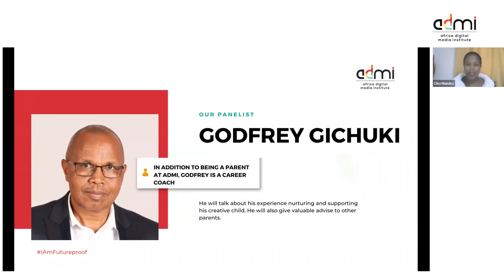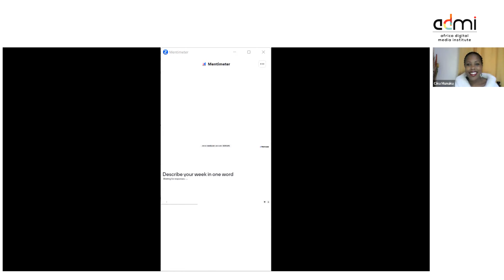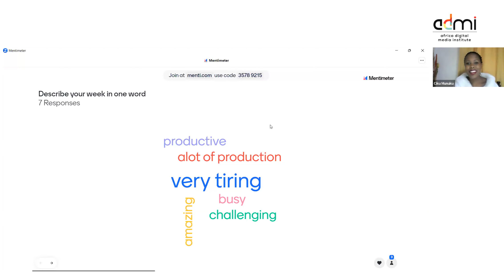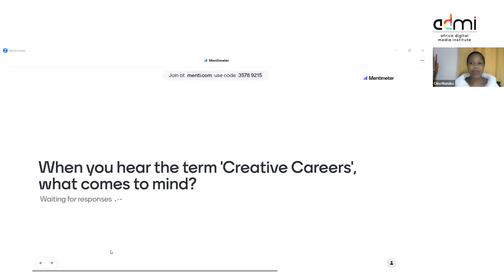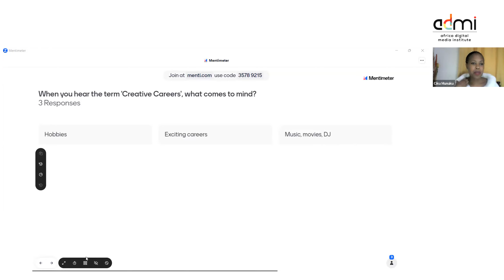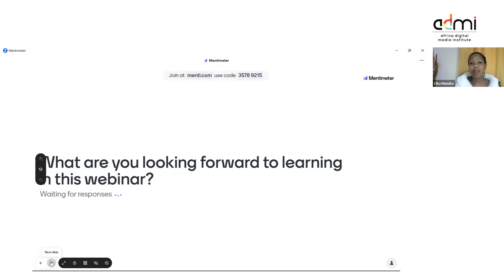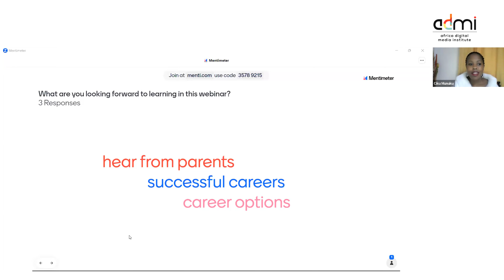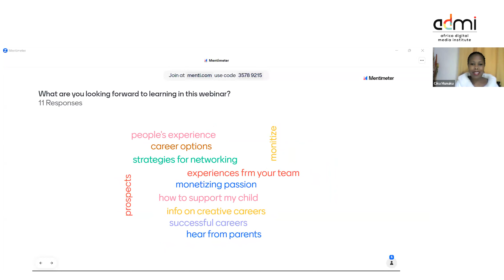From Passion to Profession: Learn How Your Child Can Thrive in a Creative Career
Are you a parent wondering how to support your creative child and how to empower them to create sustainable careers from their passions? Watch this webinar. Featuring an ADMI student, parent, and lecturer, we discussed career options for creative youth and how to navigate the creative economy.